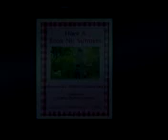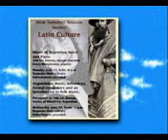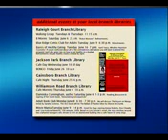Ada Lis Jimena at "The Spot", RVTV channel 3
Ada Lis Jimena (mezzosoprano) presenting her Concerts and Lectures Series about Argentinean and Spanish Music. Interview at "The Spot" recorded on June, 2009, RVTV channel 3 Roanoke, Virginia.